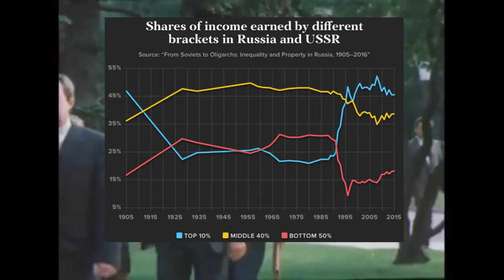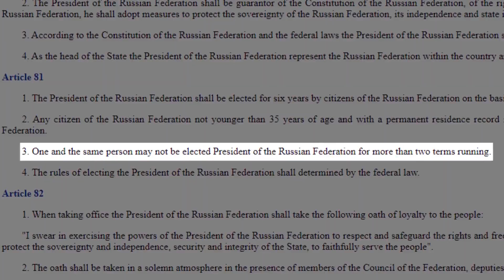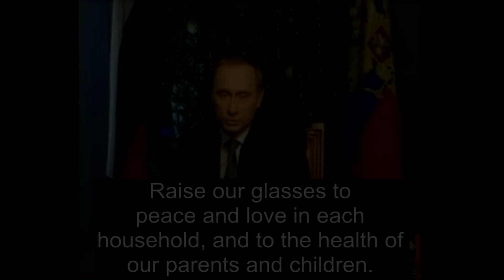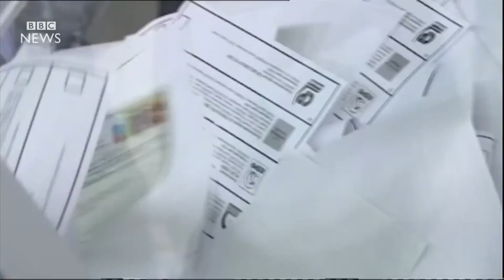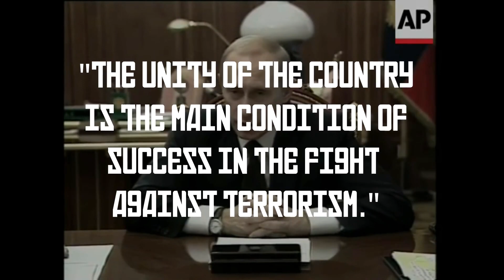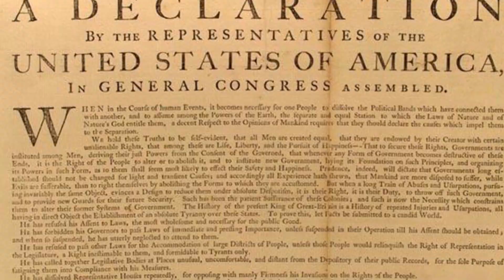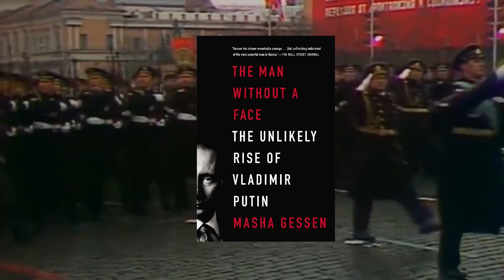Russia and Democracy: A Case Study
In the West, we take it for granted that Russia is a corrupt dictatorship, and assume that it's always been this way. However, there was a time when Russia's future looked hopeful. In this video, I explore the brief rise and even briefer fall of democracy in Russia.

The Unlikely Rise of Vladimir Putin